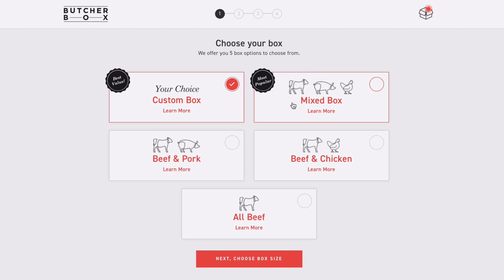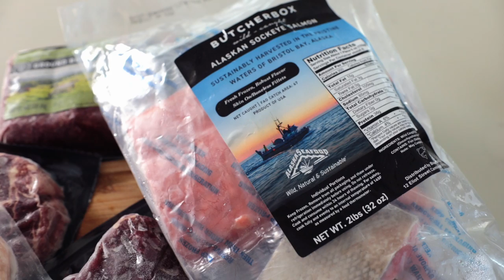How to Make Time For Everything (Without Feeling Overwhelmed)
SPONSORED: Make meal planning easier and less time consuming by trying out Butcherbox! -- you'll get 2 pounds of ground beef for FREE in every box for the lifetime of your subscription!

Make time for everything you want to do and FEEL CONFIDENT about it! Instead of overwhelmed. Here are my thoughts on how you can do it.

📚 BOOKS BY AMY SCHMITTAUER LANDINO:

365 Days of Good Morning Good Life; Daily Reflections to Help You Go After the Life You Want

SNAIL MAIL:
Amy Landino
Vlog Boss Studios LLC
2000 PGA Blvd.